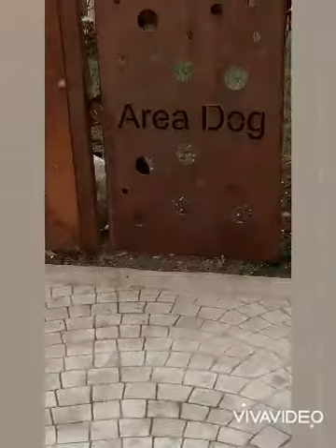vlog #2 indovinate cosa abbiamo fatto